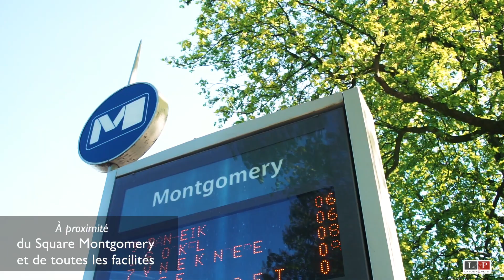WOLUWE-SAINT-LAMBERT : Ravissante maison familiale avec 7m de façade